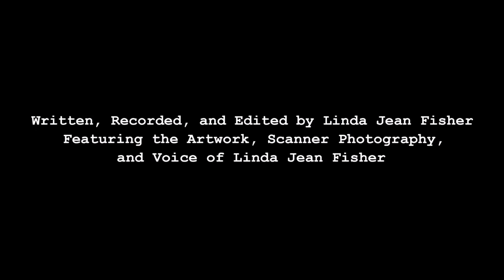Work Period: 18 January 2021 - 24 January 2021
Eleanor brewed espresso, steamed milk, and told jokes as she prepared Franklin’s latte.

Frida tried holding her breath, chewing a piece of gum, and poking her abdomen, but she could not quiet her empty stomach, which growled during the unveiling of her painting.

In the restroom, Winston combed his hair, lit a cigar, and took deep breaths, trying to work up the courage to walk to his first speech class.

Teizô looked behind the toilet, in the laundry basket, and under the bed, but he could not find Godzilla, his one hundred sixty-four-foot monster.

Not only did Fonzie apply deodorant to his armpits, but he also brushed his teeth with special care because he did not want to offend Pinky with any unpleasant odors.

For his first date with Cher, Gene bought not only a dozen condoms but also a container of goulash. Not only did Cher squeal at the sight of the condoms, but she tore open the container and ate goulash all the way to the concert hall.

Quint had to paddle past a school of guppies, kick a great white shark in the nose, and untangle seaweed from his harpoon rifle before he reached his favorite gin mill.

Flying reptiles, howling wolves, and biting vampires fill the cages in Pugsley’s basement.

Neither the glares from her neighbors nor the disapproval of her husband will prevent Ethel from painting their house lime green with hot pink trim. Ethel will either add a flock of rubber chickens or purchase a family of sock puppets for the front lawn.

Virginia has found that neither white noise nor whiskey shots make writing her novel any easier.

Joyce looked under the bed, in the bathtub, and in her daughter’s closet, but she could not find her favorite cone bra.

After you eat fingernail salad from the local diner, not only will your intestines rumble, but you will also flatulate for hours from the generous addition of fructose.

El Jay blinked her eyes, wiped her glasses, and squinted at the parchment, but she could not read the tiny words written on the ancient scroll.